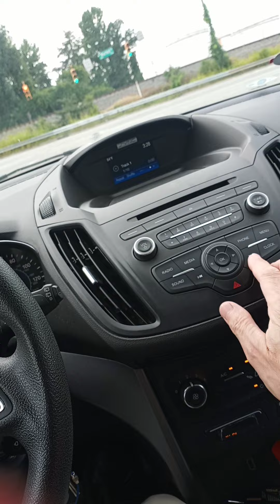ST-ART, HE-ART (his art work from the beginning st) John 3:14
ST ART, HE ART (his art work from the beginning st)